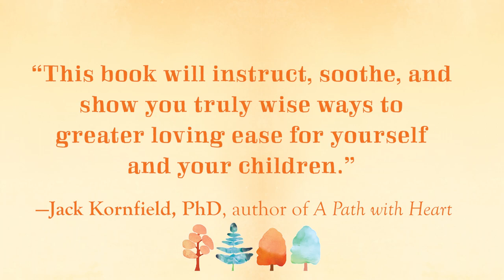Raising Good Humans Every Day — Book Trailer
“A wise and fresh approach to mindful parenting."
—Tara Brach, author of Radical Acceptance

A kinder, more compassionate world starts with kind and compassionate kids. In Raising Good Humans, you'll find powerful and practical strategies to break free from “reactive parenting" habits and raise kind, cooperative, and confident kids.

Whether you're running late for school, trying to get your child to eat their vegetables, or dealing with an epic meltdown in the checkout line at a grocery store—being a parent is hard work! And, as parents, many of us react in times of stress without thinking—often by yelling. But what if, instead of always reacting on autopilot, you could respond thoughtfully in those moments, keep your cool, and get from A to B on time and in one piece?

With this book, you'll find powerful mindfulness skills for calming your own stress response when difficult emotions arise. You'll also discover strategies for cultivating respectful communication, effective conflict resolution, and reflective listening. In the process, you'll learn to examine your own unhelpful patterns and ingrained reactions that reflect the generational habits shaped by your parents, so you can break the cycle and respond to your children in more skillful ways.

When children experience a parent reacting with kindness and patience, they learn to act with kindness as well—thereby altering generational patterns for a kinder, more compassionate future. With this essential guide, you'll see how changing your own “autopilot reactions" can create a lasting positive impact, not just for your kids, but for generations to come.

An essential, must-read for all parents—now more than ever.

“To raise the children we hope to raise, we have to learn to become the person we hoped to be…. This wonderful book will help you handle the ride."
—KJ Dell'Antonia, author of How to Be a Happier Parent

“Hunter Clarke-Fields shares her wisdom and personal experience to help parents create peaceful families."
—Joanna Faber and Julie King, coauthors of How to Talk So Little Kids Will Listen